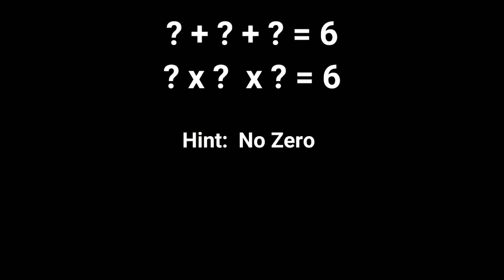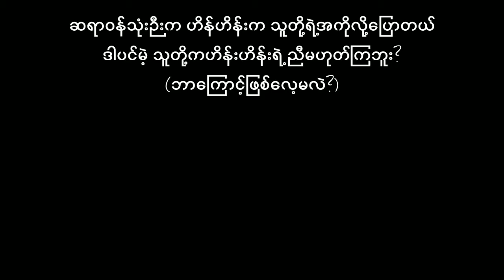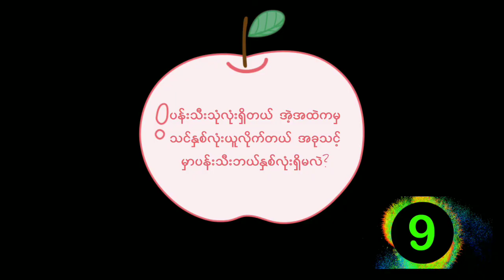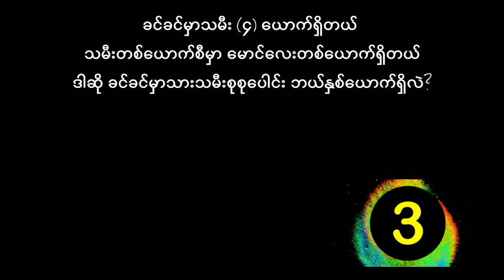သင်္ချာတော်မှဖြစ်မဲ့ ညံစမ်းသစ်များ | ပဟေဠိ အပိုင်း (13) Math Riddles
အခုကိုလာရောက်အားပေးတာအထူးကျေးဇူးတင်တယ် နောက်ဘယ်လို video မျိုးလေးများတင်စေချင်သလဲ  အကြံပေးချင်ရင် Comment ထဲမှာပြောသွားနိုင်ပါတယ်